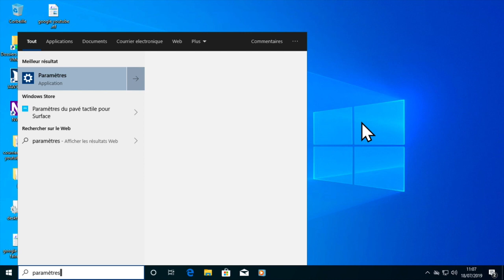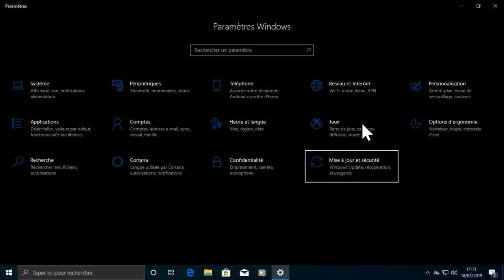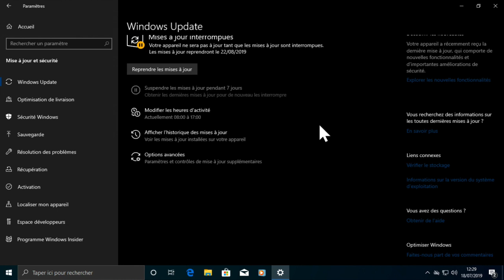TUTO Astuce Mise à Jour Windows 10 19.03 Comment Stopper Les Mises à Jour Windows Update !!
Salut après avoir installé la mise à jour Windows 10 version 1903 Windows c'est aperçu que les mise à jour posez problème alors ils ont ajouter ce qu'il fallait pour empêcher ses mise à jour voici l'astuce pour éviter les Bugs sur votre PC.